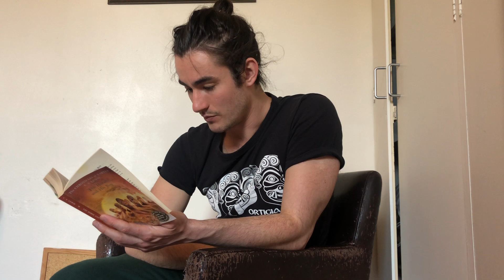The Horse and His Boy (ch.2)